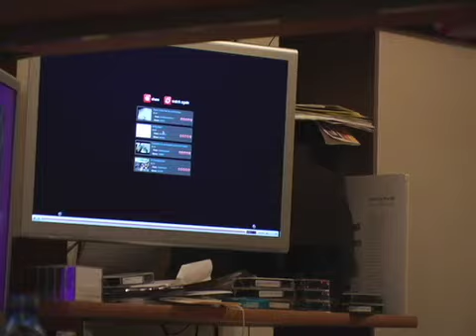Carl Avalos Eats Beefaroni and has a Beer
Carl Avalos Eats Beefaroni and has a Beer while watching "Eric Herron Eats a Sandwich" in imitation of Andy Warhol's brilliant performance of eating a hamburger.